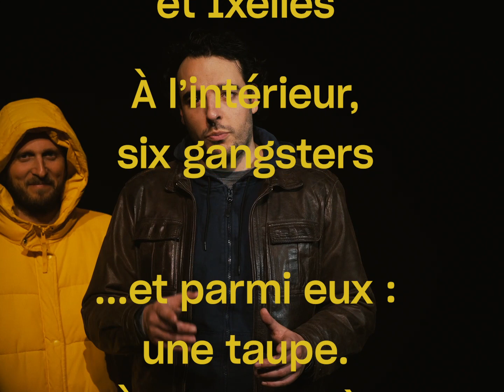Kill Fiction, au TTO du 17.02 au 19.03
KILL FICTION
de David Nobrega

TTO | Création
17 Fév - 19 Mar
Du mercredi au samedi à 20h30

Punchlines et hémoglobine

Hey y’all !, welcome dans cette comédie qui parodie le cinéma de genre américain en le tournant en dérision. Kill Fiction met en scène six personnages attachants (évidemment, sinon ce ne serait pas du cinéma américain), qui évoluent dans un huis-clos tendu inspiré de Reservoir Dogs de Quentin Tarantino.

Personnages qui vont, dans un rythme effréné, enquêter pour débusquer la taupe qui s’est parmi eux infiltrée. L’urgence et la violence des évènements révèlent la véritable nature de ces gangsters: peureux, rêveur, amoureux, fidèle, sensible ou mignon. Amateurs ou conspueurs de films dont le spectateur est harcelé de punchlines et de jets d’hémoglobine, Kill Fiction va vous baffer.

De David Nobrega Avec Benjamin Torrini, Wilhem Baerdemaeker, Colin Javaux, Mathieu Fonteyn, Jonathan Simon, Emilien Vekemans Costumes Mélissa Roussaux Création Lumières Jérôme Dejean Mise en scène David Nobrega Coproduction Théâtre de la Toison d’Or, Crash Prod asbl Photo ©Fahd Zidouh